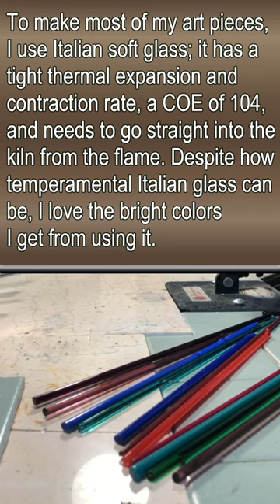Rae Making a Glass Heart using Italian Soft Glass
I love using Italian soft glass; the colors I can pull out of it are wonderful. On this glass heart, I made several ribbon canes and a lot of advanced preparation, so to make this short, I just videoed the fun fire parts.
Hope you enjoy this and have a fun and wonderful day.
Cyber huggies,
Rae
Aspen Hot Glass is a husband-and-wife collaborative business specializing in blown glass pixie orbs, collector marbles, cabinet knobs, Steampunk designs, handcrafted journals, LED USB table lamps, and wire-woven Steampunk art pieces.
Bill and Rae both have scientific backgrounds. In 1993, Bill left the avionics industry to be a glass blower in the Bitterroot Valley of Montana. In 2002, Rae left the corporate world to be with Bill and became a full-time artist.
In 2016, Rae started incorporating metalworking, Steampunk, terrain builds, and other fantasy themes into the art designs. Together, they live on a small farm that includes orchards, an extensive garden with a greenhouse, a Steampunk shop, a Torch shop for torchwork glass blowing, Bill's Man Cave equipped with an electronics wing, and the Brewhouse, along with the Sage Cottage Observatory for astrophotography.